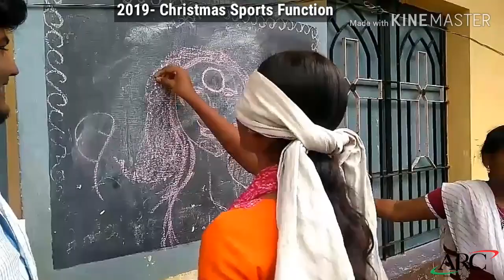2019-கிறிஸ்துமஸ் விளையாட்டு போட்டி, Organized by Youth Group